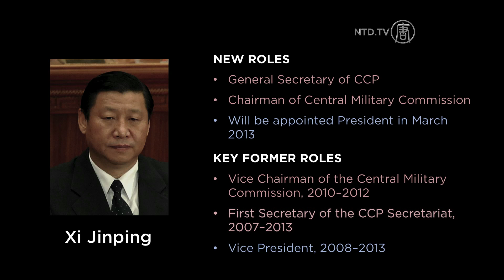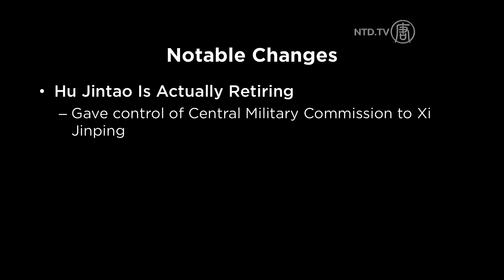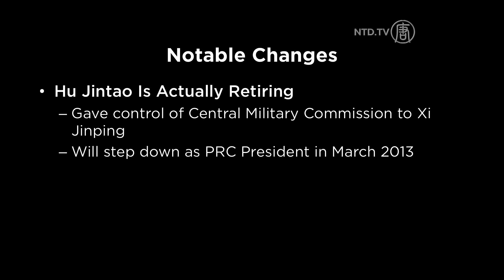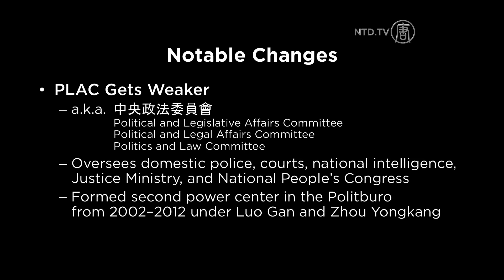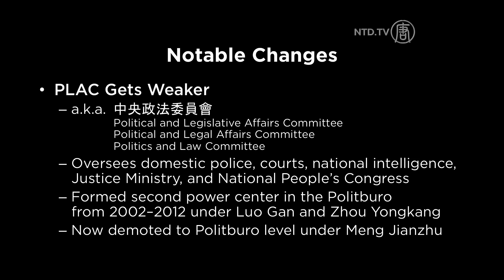In-Depth: China's 7 New Rulers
Seven men are taking over the world's biggest country. Here's an in-depth look at who they are, how they got their power, and what their politics will mean for China over the next decade.